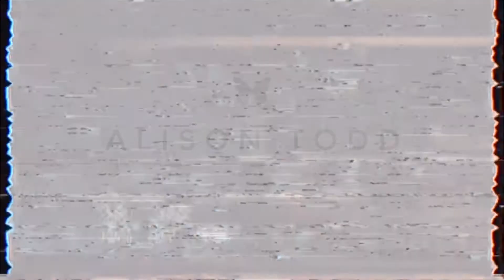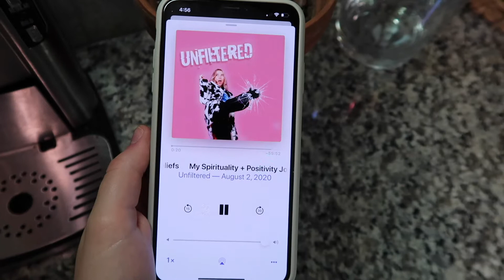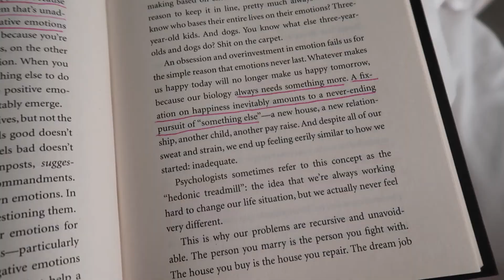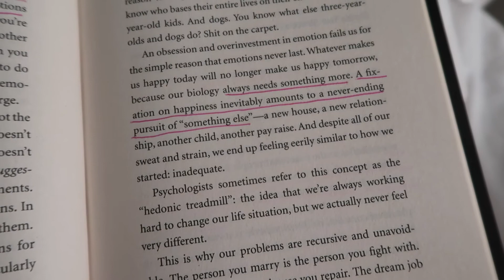MY SUMMER NIGHT ROUTINE 2020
thumbs up if ur a routinely gal like me

~A QUICK LIL BIO~

21 Years Old

Where do I go to school?

What am I majoring in?
Fashion Merchandising

Manager in Training at American Threads